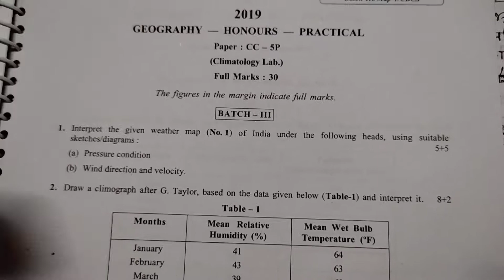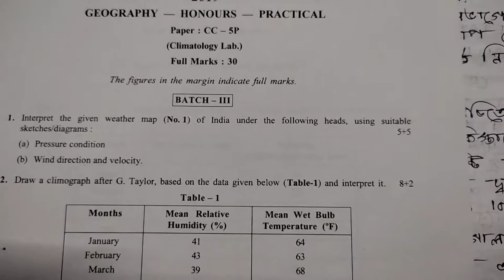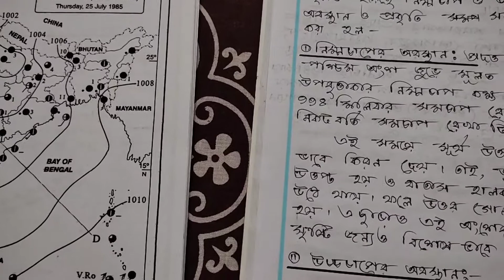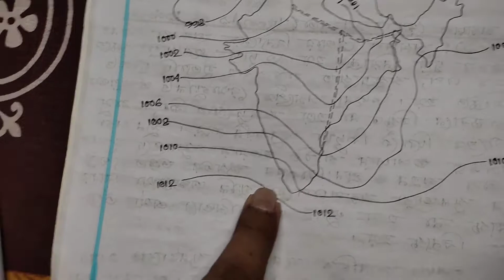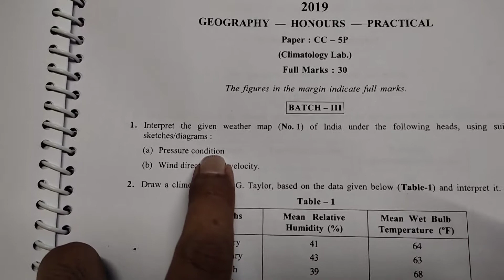Weather Map In Geography/Pressure Condition & Trend Of Isobars#geographytuition#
About channel
যারা বিভিন্ন বিশ্ববিদ্যালয়ে বা বিভিন্ন কলেজে geography honours নিয়ে পড়ছো তাদের geography practical & theory  বিষয়ে সহযোগিতা করার জন্য এই চ্যানেলটি।
 Geography honours সংক্রান্ত কোনো সহযোগিতা বা  কোন notes এর প্রয়োজন হলে তোমরা আমাদের Telegram group a add  হতে পারো যার লিংক নিচে দেওয়া আছে